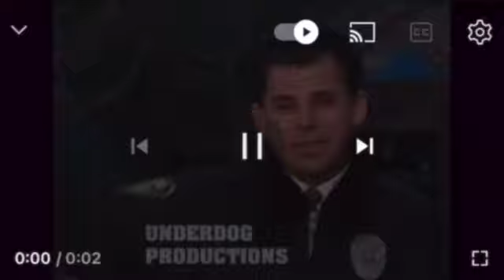Drake AI - Too Late ((REACTION)) 🔥🔥